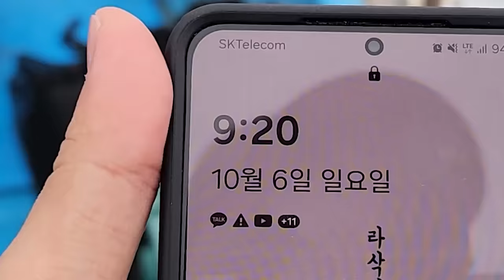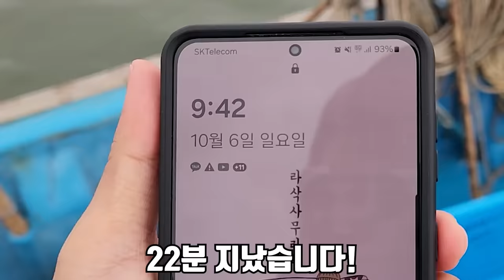지금까지 봤던 대하랑 크기부터가 다릅니다.. 초대형 자연산 대하를 잡아서 먹어보겠습니다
오늘은 우리나라에 살고 있는 정말 큰 대하를 잡아서 먹어봤습니다!
진짜 너무 커서 깜짝 놀랐습니다..
제가 지금까지 살면서 수산시장 통 틀어서 가장 큰 녀석을 봤습니다
그리고 큰 만큼 맛도 엄청 맛있습니다!
기회 되신다면 이렇게 큰 녀석을 꼭 한번 드셔보시길 바랍니다!
오늘도 재미있게 보세요!
라랑해요!!